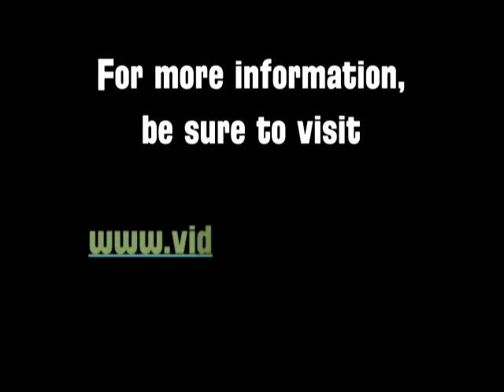Katie and Michael . . . . getting ready